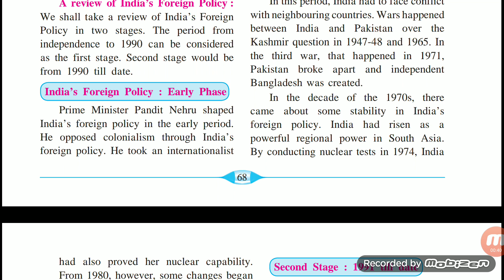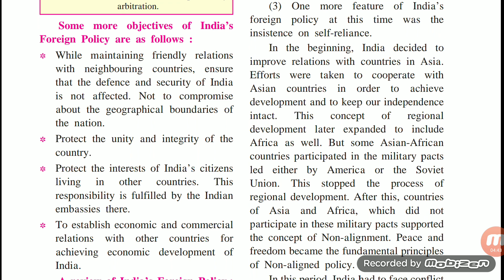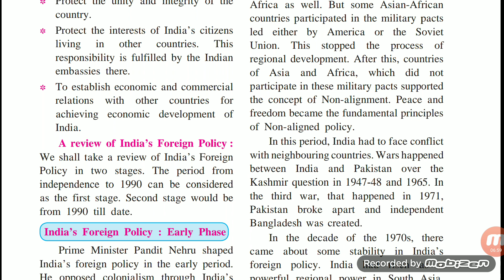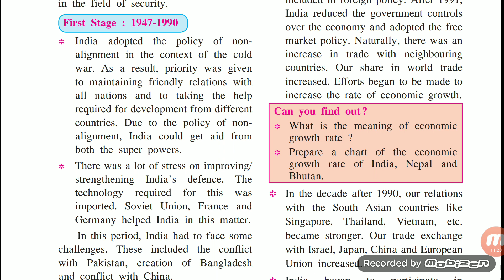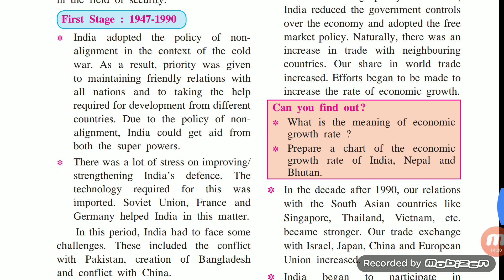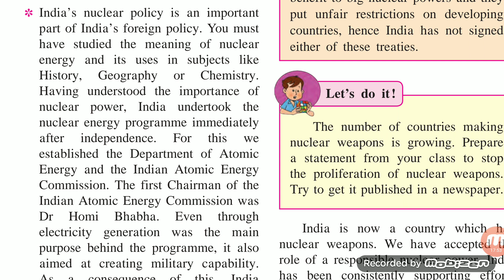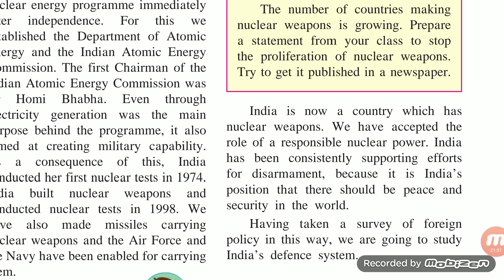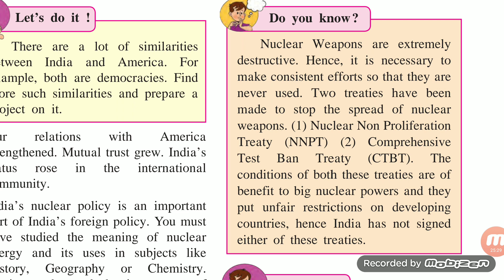9th STD Political Science - India's Foreign Policy - Part II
Here is the continuation of India's Foreign Policy Part 1 where the disarmament, early phase, 1st and second stage of India's Foreign Policy. This is the journey of India from being independent to being impactful. Enjoy this thrilling journey.
Be Weird Be Weirdoss 😎